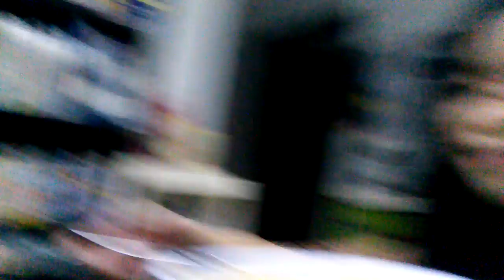VLOGMAS DAY 23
Hehehehehhehe.
Stalk me 😜😝😛⬇⬇⬇

xxsarahkitty13xx (spam acc)

Musica.ly: kawaikitty13